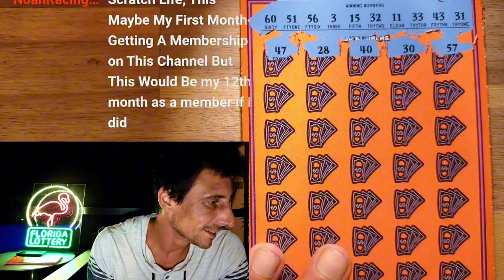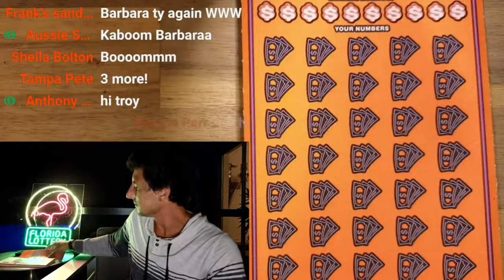1ST Ticket ➡️ HUGE WINNER!🚀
Not Everday That this happen!! Very 1st Ticket Boom!